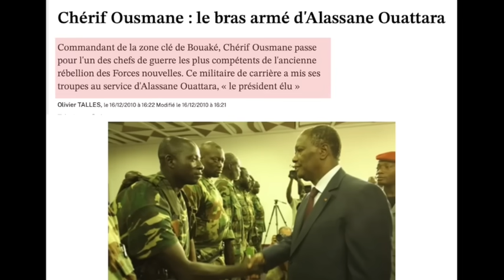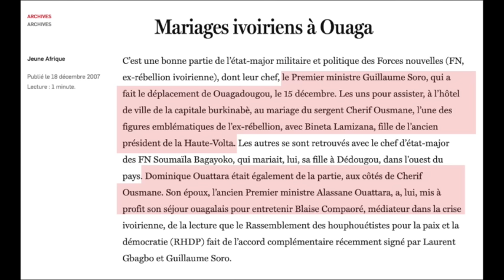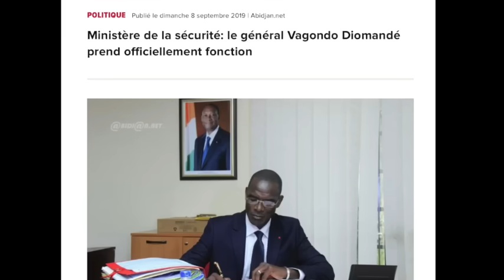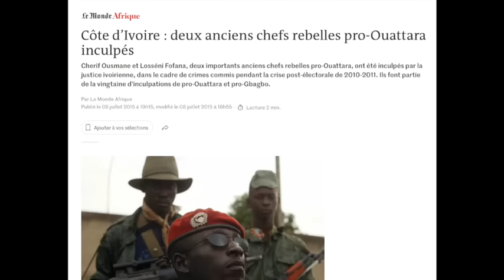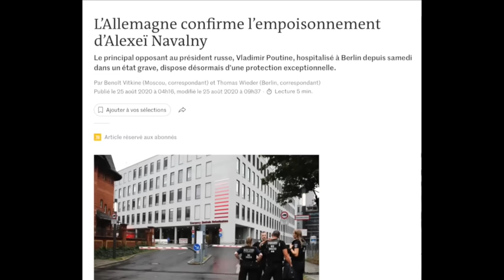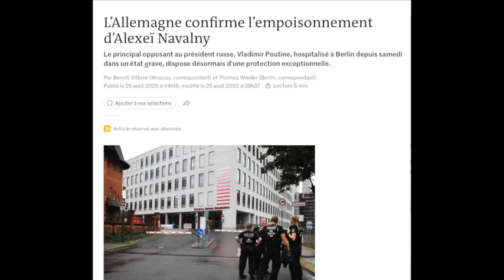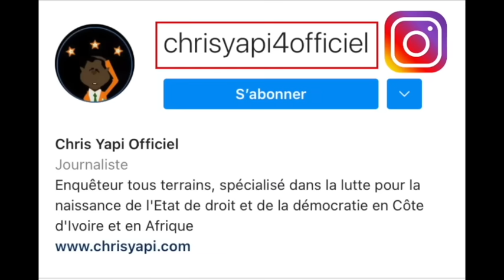LE P0ISON DE TÉNÉ BIRAHIMA OUATTARA EST EN TRAIN D’ACHEVER CHÉRIF OUSMANE.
Le Général Chérif Ousmane alias Papa Guépard a-t-il été victime d'un empoisonnement par Téné Birahima Ouattara dit La Fiole, s'interrogent son entourage et ses proches.